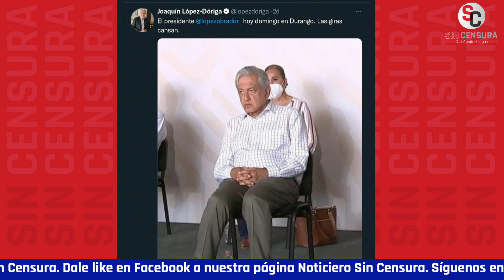LÓPEZDÓRIGA NOS PRESUME QUE EN LOS 80 FUE A AFGANISTÁN ¿Y LUEGO? LEGORRETA OPINA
En medio de la tragedia que enfrenta el Pueblo Afgano, López Dóriga se puso a presumir que en los años 80 fue a ese país. El colaborador de Sin Censura coordinadoreditorial de RegeneraciónMX EnriqueLegorreta nos da su opinión.